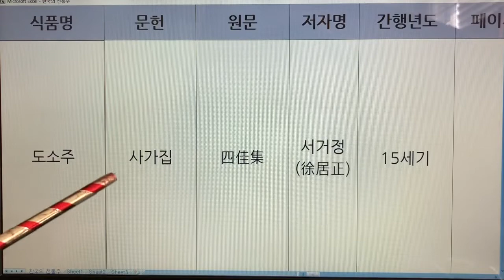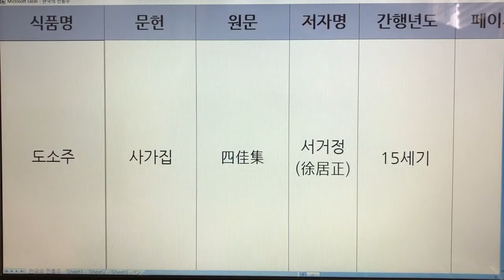한국 전통주(Korean Alcoholic Drinks) 16. 도소주 - 사가집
1. 전통술 커버이미지 : Korea Traditional liquor로 표시함.
  2. 이미 묶음 영상으로 올렸던 전통술 제목에는 Korea Traditional Sake로 표기함.
  3. 이번에 올리는 각각의 전통술에 대해서는 Korean Alcoholic Drinks로 표기합니다. 범위가 더 넓은 의미로 한국 알콜음료로 적용했습니다.

- 7인치 이상의 태블릿, 노트북, PC 모니터에서 시청하시길 추천드립니다.